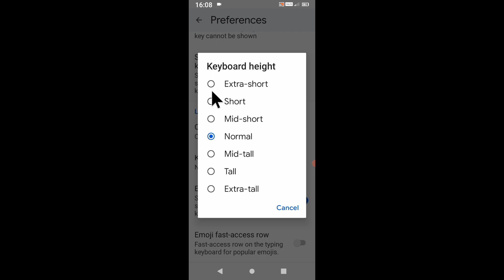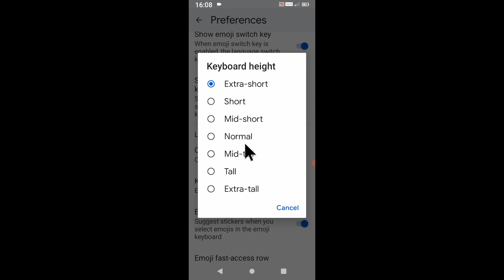micromax in 2b me keyboard size Chhota bada kaise kare।increase descrease keyboard micromax in 2b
is video me bataya gaya hai friends ki micromax in 2b me keyboard size ko Chhota ya bada kaise kiya jata hai